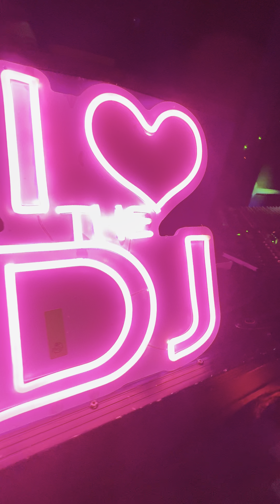November 15, 2024